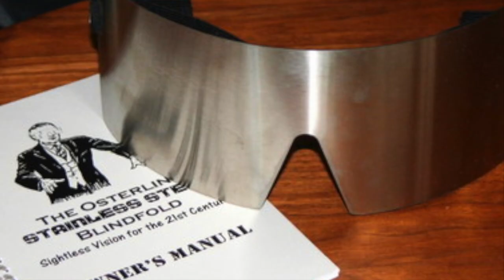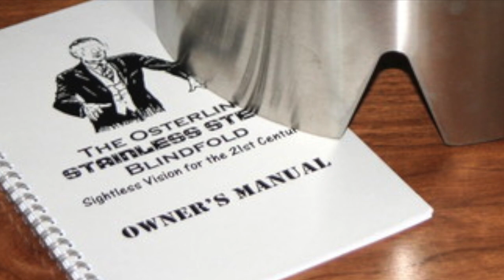The Osterlind Stainless Steel Blindfold - trailer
Richard Osterlind's Stainless Steel Blindfold - the choice for mentalists and magicians the world over for performing any kind of Sightless Vision work.